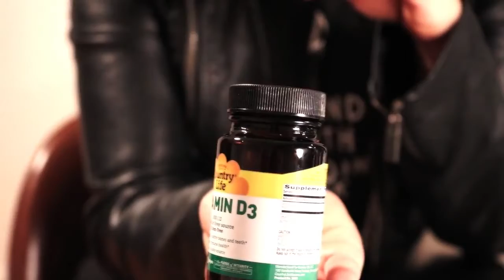Top Holistic Cold and Flu Remedies During Winter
Doctor Jess discusses the top flu and cold remedies during the cold winter months.

Microbiome Master

Note: The content in this video was licensed by another YouTuber as Creative Commons. Thanks.